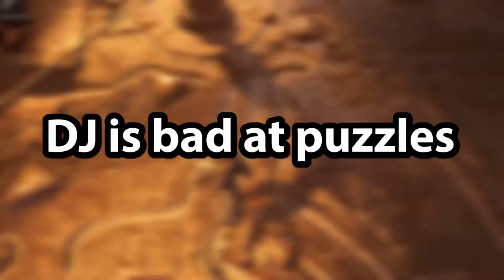Let's Play Shadow of the Tomb Raider Abridged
This one was fun to make!

Shadow of the Tomb Raider is owned by Square Enix.